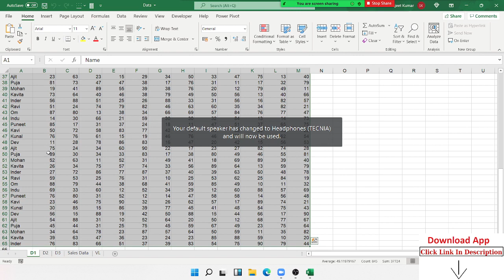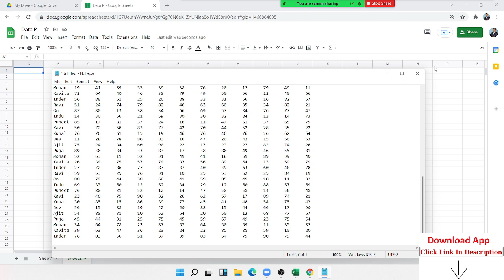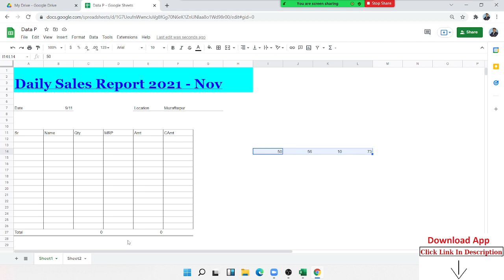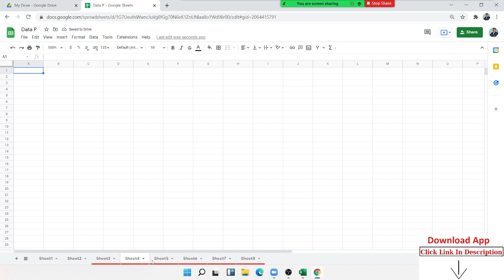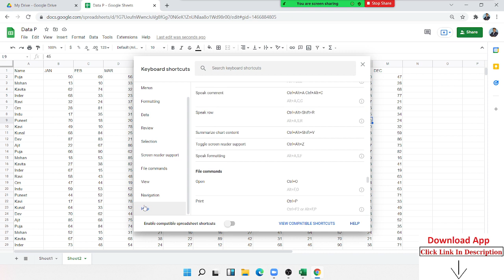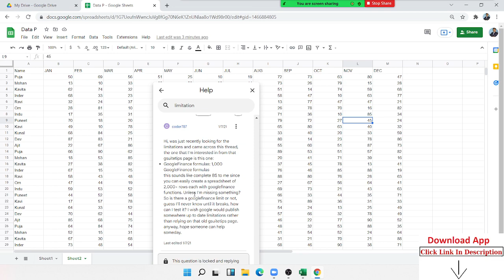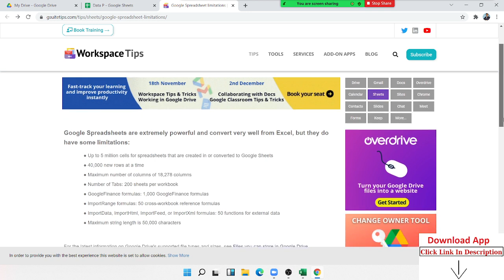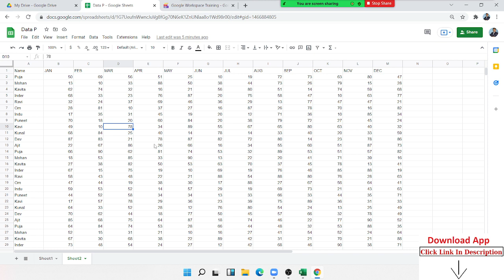Google Class tutorial 2 Day